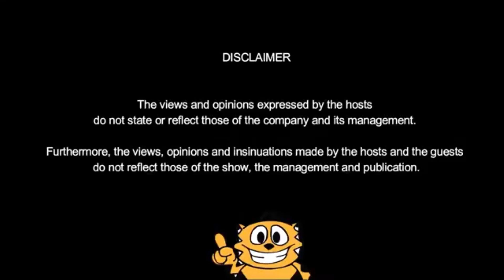Sid, nagsalita na sa totoong dahilan ng pagkamatay ni Jaclyn Jose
Panoorin 'yan sa panayam ni Ateng Janice Navida kay Sid Lucero